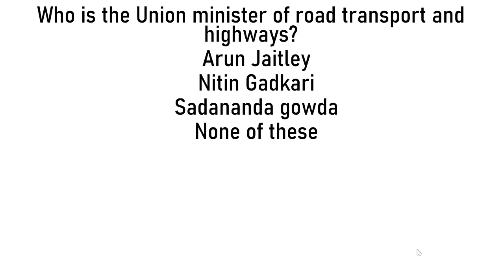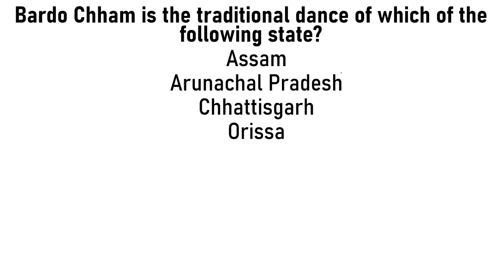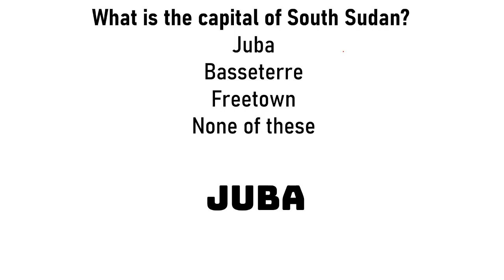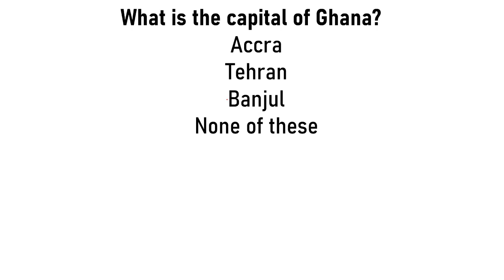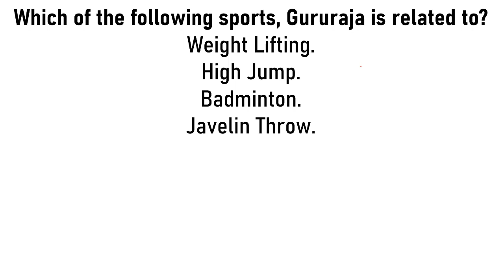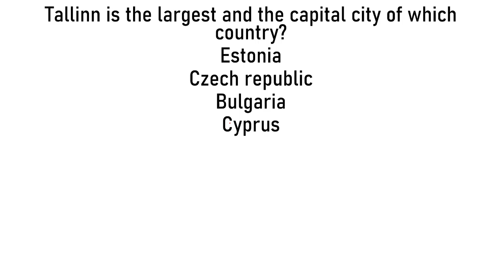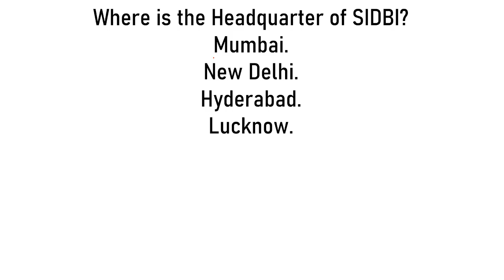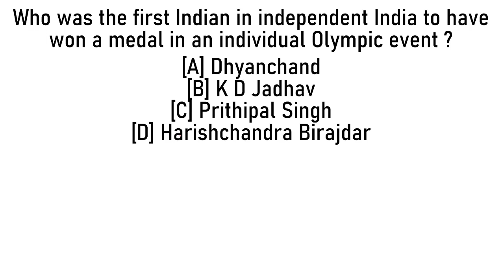STATIC GK MOCK TEST CAN YOU SCORE 75/75